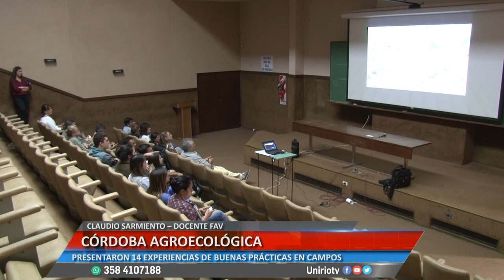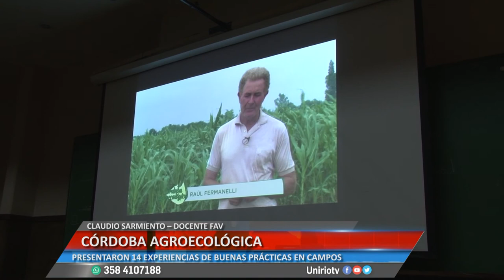CÓRDOBA AGROECOLÓGICA - CLAUDIO SARMIENTO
PRESENTARON 14 EXPERIENCIAS DE BUENAS PRÁCTICAS EN CAMPOS
Facebook.com/uniriotv
Twitter.com/uniriotv